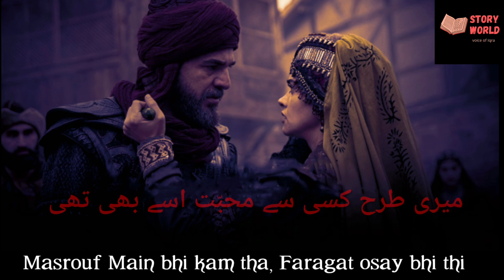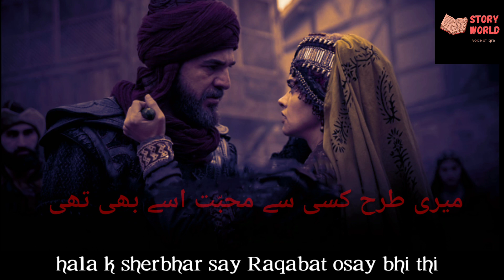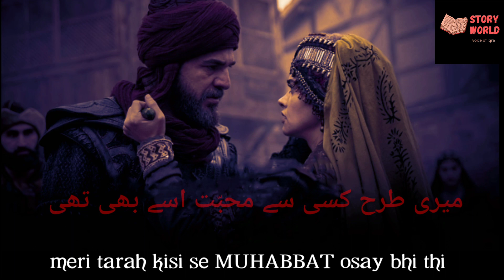MERI TARAH KISI SE MUHABBAT 💔 | mohsin Naqvi Poetry | Sad Urdu Poetry | Deep lines | New Sad Poetry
Deep lines status / Heart Touching Urdu Poetry

This is one of my favourite poetry and i make an effort to do justice with it.i hope it will make a place in your heart ❤  kindly let me know about your feedback in comment box.

key words💚
اردو_ مشاعرہ
Hindi Shayari
Hindi love Poetry
Breakup Hindi shayari
Sad shayari
MERI TARAH KISI SE MUHABBAT OSAY BHI THI